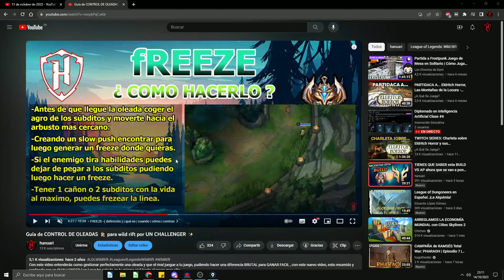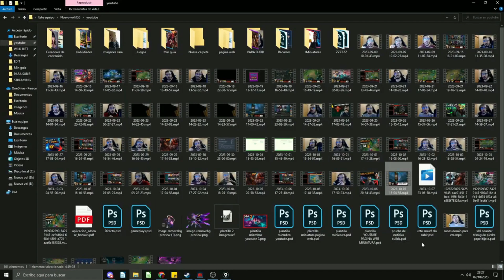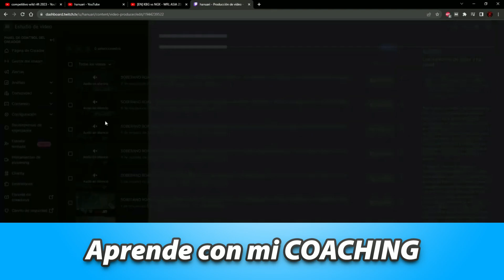Te INTERESA CONOCER estos 3 + 1 DUDAS resueltas sobre Wild Rift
🔥El MEJOR canal para MEJORAR en Wild Rift
¿Quieres Carrilear?🤨
👇👇HAZ CLIC👇👇

💜¿Quieres verme jugar todos los días en el TOP ELO?
🃏¿Quieres comprar cartas para usarlas en directo?

¿Te interesa mejorar más rápido y subir de ELO?

¿Te gusta Wild Rift y te gustaría ver más actualizaciones en la página web con novedades, tier list de campeones, guías en video y mucho más? Aquí tienes el enlace para donar a través de PayPal o convirtiéndote en miembro del canal con sus ventajas:

Si lees esto es que eres un crack y me molaría para diferenciarte del resto, me dejarás un emoji de tres llamitas como estas que molan mucho.🔥🔥🔥